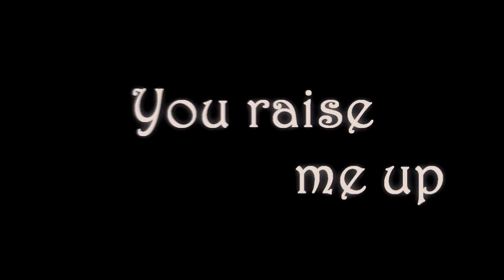You raise me up - Stepmom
This film is soo beautiful, I almost cried in the end...

You raise me up - Westlife

Julia Roberts ...Isabel Kelly
Susan Sarandon ...Jackie Harrison
Ed Harris ...Luke Harrison
Jena Malone ...Anna Harrison
Liam Aiken ...Ben Harrison

Clips from:
Stepmom (1998)